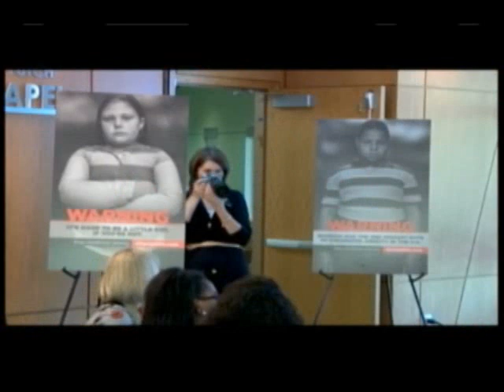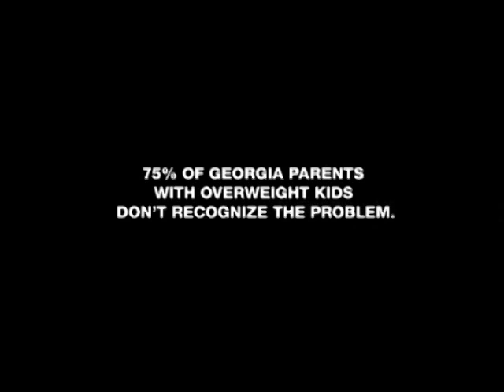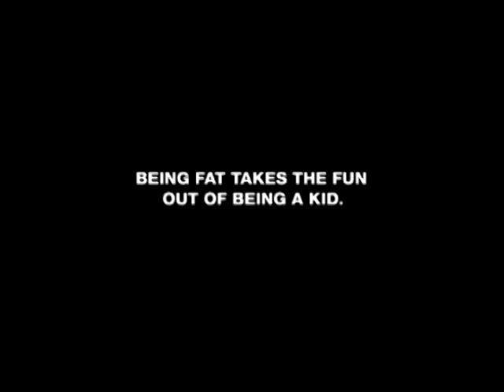Stop Childhood Obesity Revealed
Children's large-scale public awareness campaign is designed to break through to parents and caregivers and spark a conversation about the childhood obesity epidemic facing the state. Through billboards, television and social media, the campaign's bold messages seek to engage anyone who has a vested interest in children—parents, caregivers, schools, doctors, government officials.